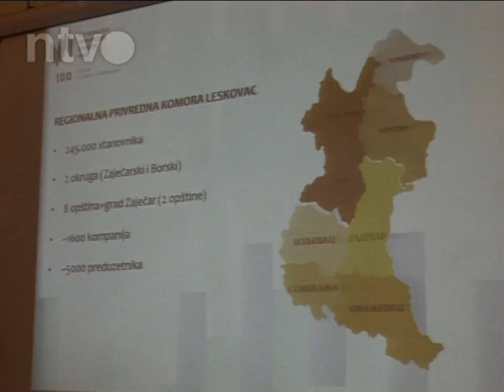Radni sastanak Privrednih komora | 13.12.2013.